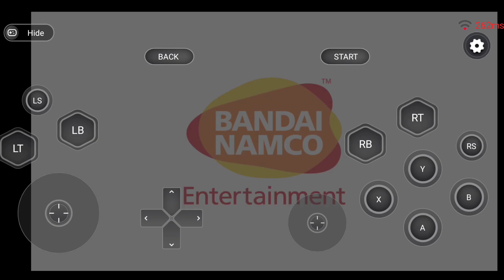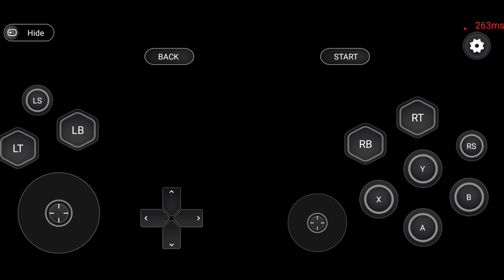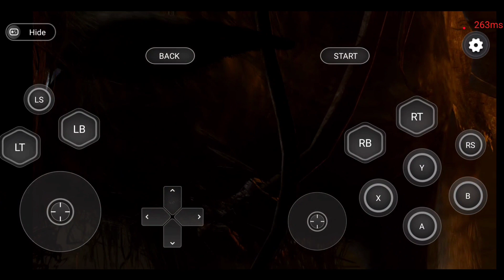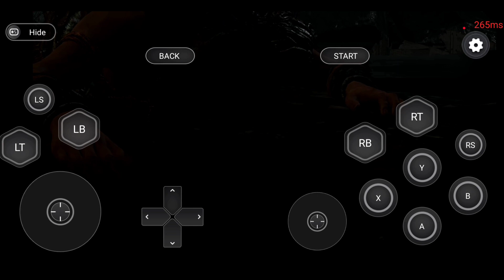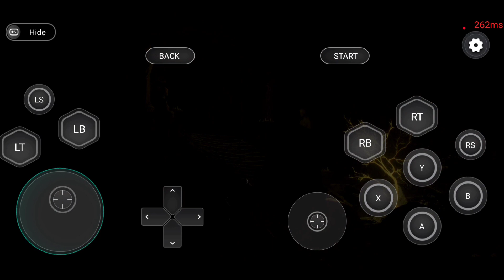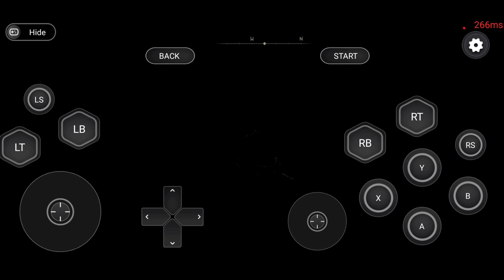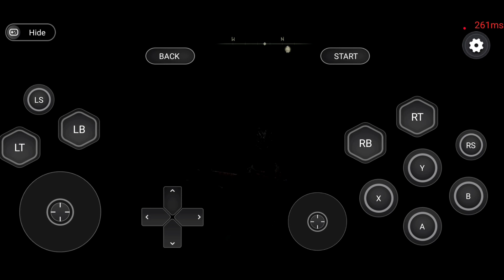ELDEN RING Gameplay In Hot Dog Cloud Gaming | elden ring gameplay on android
Elden Ring is an action role-playing game developed by FromSoftware and published by Bandai Namco Entertainment.